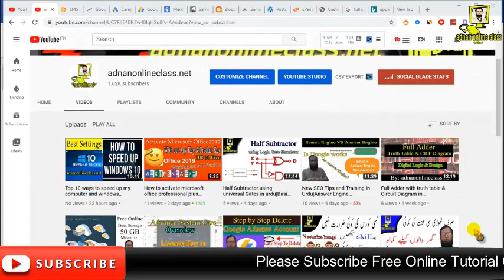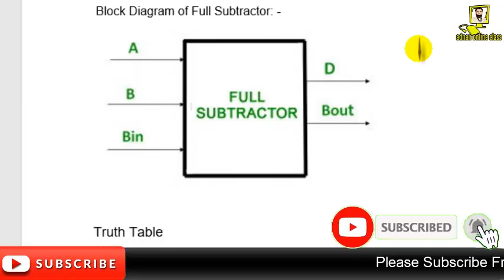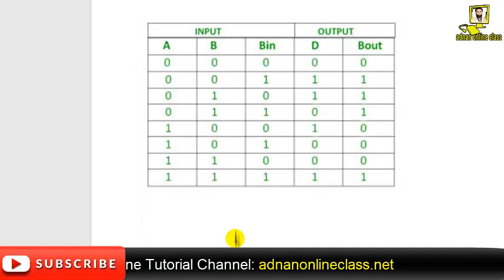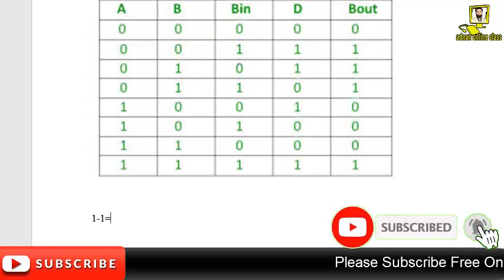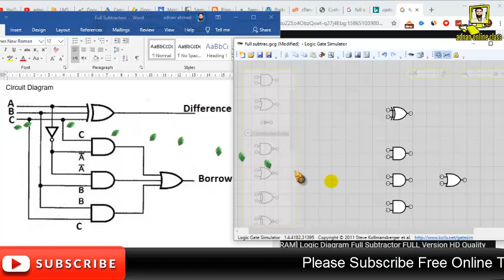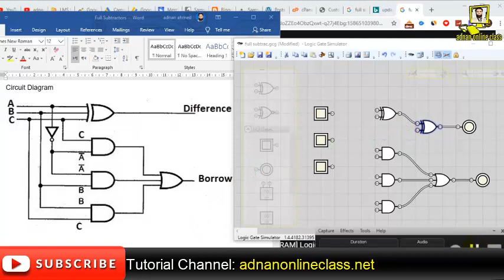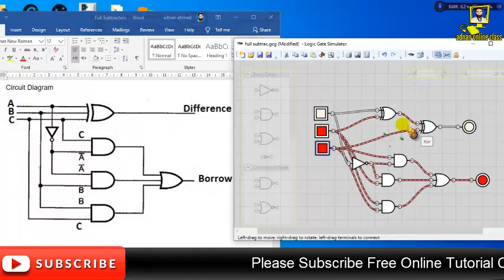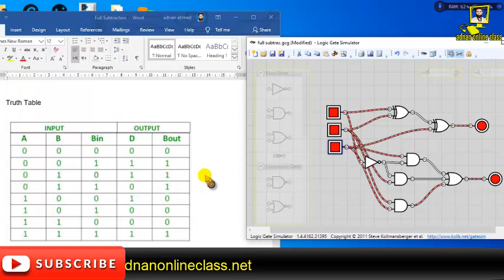Full Subtractor with Truth Table and Logic Gate Simulator in Digital Electronics in Urdu Hindi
adnanonlineclass.net provides basic and advanced level computer, internet, technology-related education for free, you can ask question about your problems, request for a video, you can visit :-adnanonlineclass.net blog and read articles, on my website you can fill request form, contact form, or ask question on discussion page, I and Our team response quickly and you can also resolve others problem on my site by sharing your knowledge or experience on discussion page.Don't forget to subscribe us.